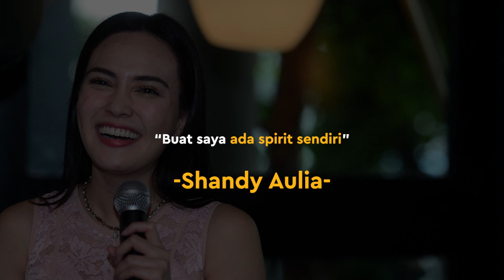Ini Alasan Shandy Aulia Kembali Main Sinetron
KAPANLAGI.COM - KLovers,

Shandy Aulia kembali bermain dalam sinetron stripping. Kali ini dirinya bermain dalam sinetron produksi Sinemart, Cinta 2 Pilihan. Apa alasan dirinya kembali bermain dalam sebuah sinetron?